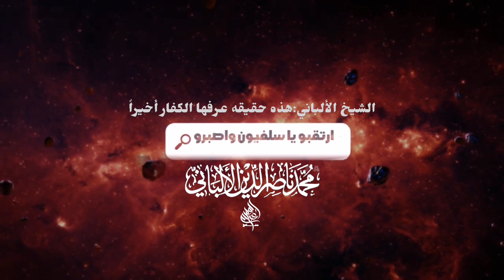حاكم يهودي يطالب أحد السلفيين بترك دعوته السلفيه وتبني دعوة الإخوان المسلمين...